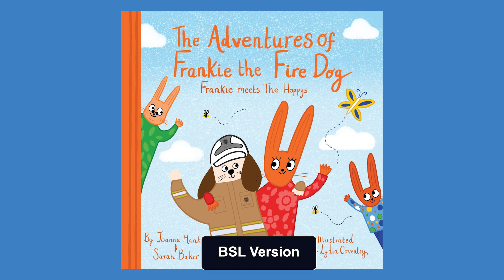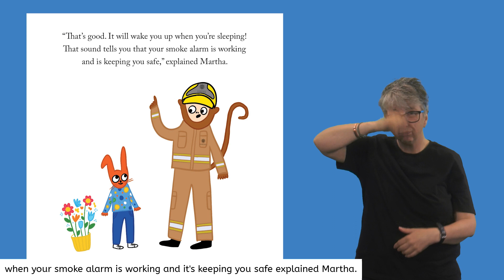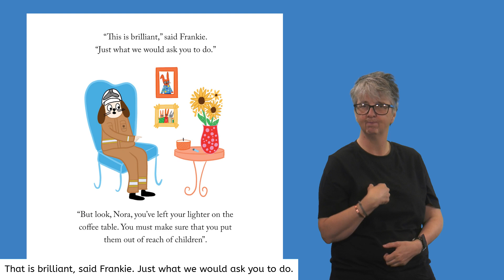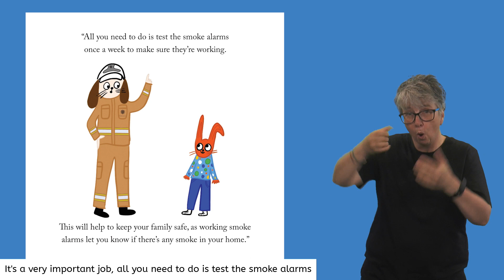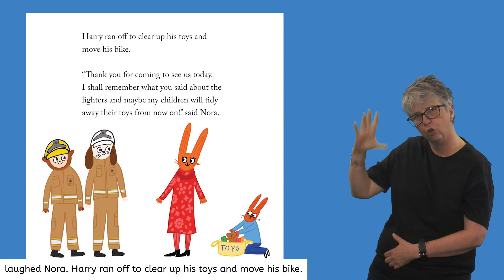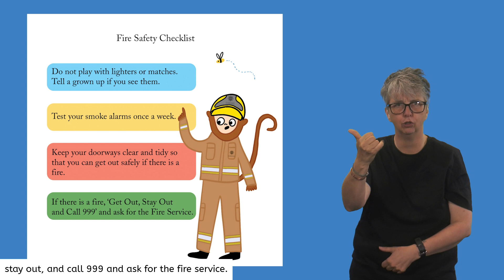The Adventures of Frankie the Fire Dog, Frankie meets The Hoppys (with BSL)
Rebecca and Vicky read the latest story about The Adventures of Frankie the Fire Dog, Frankie meets The Hoppys.

Learn about the importance of having working smoke alarms fitted on every level of your home, the dangers of fire and how to keep safe.